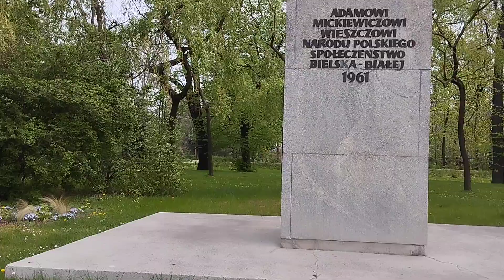Spacer po Bielsku Białej cz.1 @ Siemano Romano.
Siemanko. Pierwszy odcinek spacerowy po moim mieście. Razem z moim kolegą z Gruzji. bielsko fotografia natura przygoda siemano historia magnes relaks śmieci sprzątanie Bielsko-Biała Gruzja przyjaźń . @Siemano Romano. Zapraszam do oglądania.💪💪🇵🇱